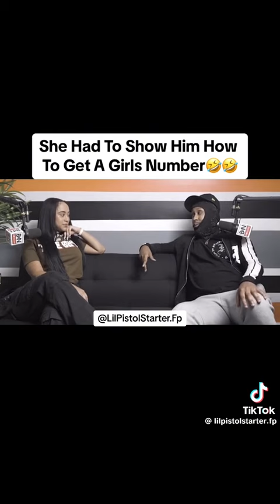Pistol working on his pick up lines🤣🤣🤣